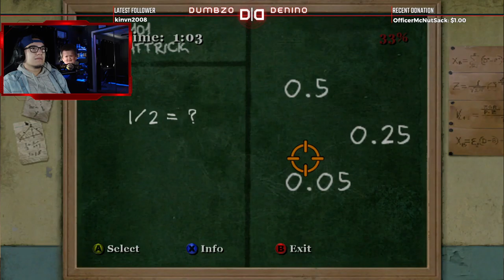Bully: Scholarship Edition | Let's Play Part 3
We basically turn into a prep in this part
Time Codes
00:00 - Intro
00:55 - Start of Playthrough
1:16:21 - Outro

Laptop Specs
- 512 GB SSD
- 16 GB RAM